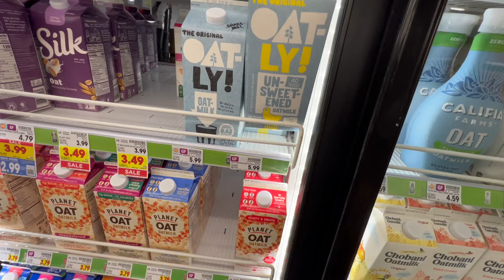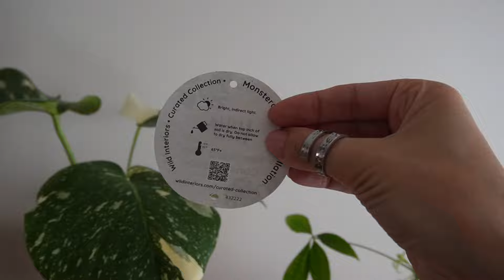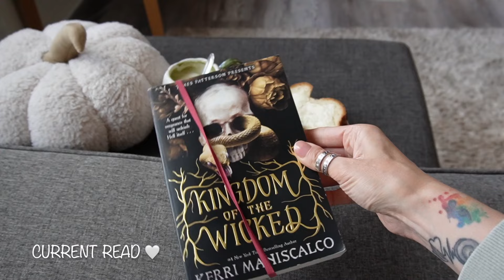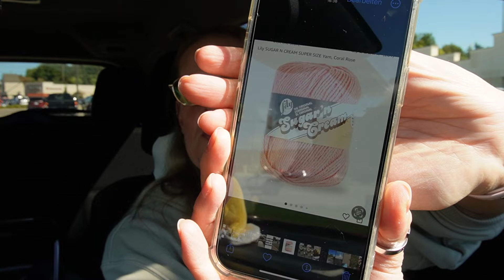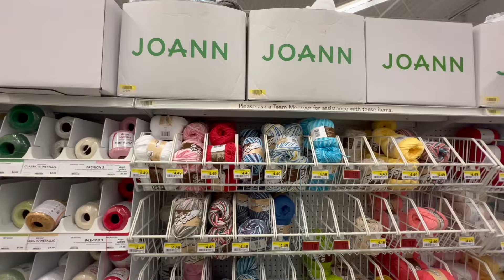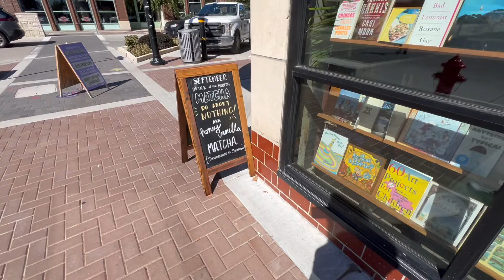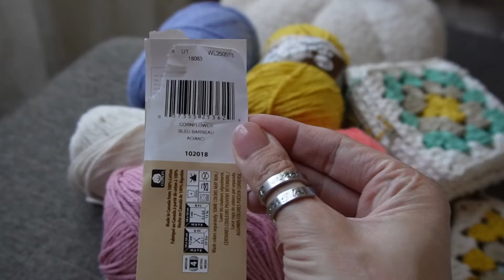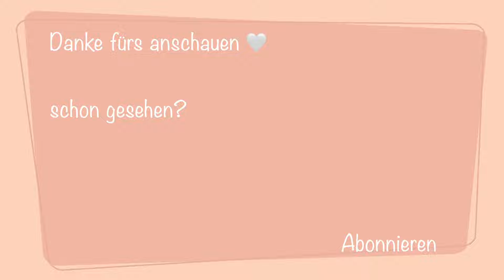Neue Pflanzen 🪴 Solo Dates | Häkel Update | Hefezopf backen | Manhattan Trip | VLOGTOBER 🍂 VLOG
Ich werde versuchen diesen Monat am Vlogtober teilzunehmen. Werde deswegen versuchen alle 2-3 Tage einen Vlog für euch hoch zuladen. Versprechen kann ich nichts, aber ich werde mein Bestes geben. 😘